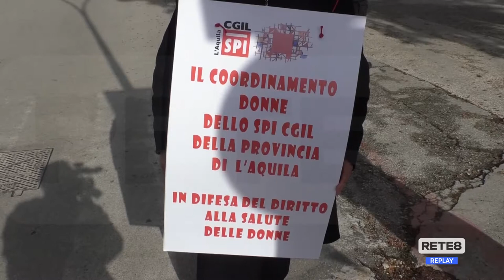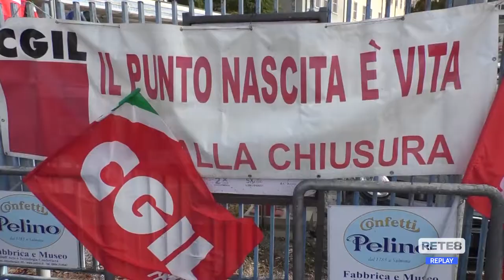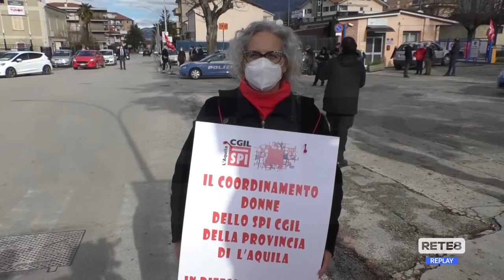Sulmona - Manifestazione per il Punto nascita